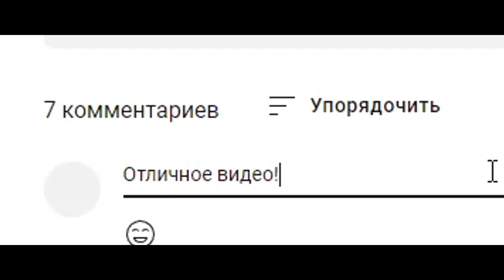В скваде все без изменений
Геймплей(нарезочка сочных моментов(по моему мнению)), где-то веселая, где-то кринжовая, но все как говорится для вас.
Так же если вам не сложно и вы дочитали до сюда, то оставьте комментарий и лайк, это очень сильно поможет мне и каналу вырасти.